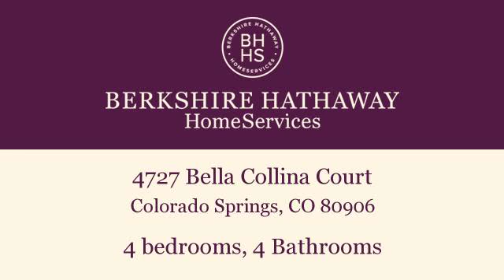Residential for sale - 4727 Bella Collina Court, Colorado Springs, CO 80906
Perfection Abounds In This Stunning Mountain Home Overlooking Twinkling City Lights. Beautiful Craftsmanship Includes Beech Floors And Cabinetry,Knotty Alder Doors And Crown Moldings. Better Than Building New This Home Is Located In One Of The Last New Build Areas In Award Winning School District 12. Enter Into A Lovely Great Room With City Views With Massive Limestone Fireplace. The Open Floor Plan Takes You To A Large Dining Area Just Off The Gourmet Kitchen. A Cooks Delight, The Kitchen Features Easy Glide Custom,Beech Cabinetry, Granite Counters, And A Cozy Eating Nook With Mountain Views. Walk Out To A Private Outdoor Living Space, The Comfortable Wrap Around Deck With Warm Fireplace To Enjoy The City And Mountain Views. A Serene Master Bedroom Also Walks Out To The Deck For Morning Coffee And Brilliant Sunrises. The 5 Piece Master Bath Has His And Hers Vanities, A Soaking Tub And Radiant Heated Floors. The Main Level Also Has A Second Bedroom With Full Bath And A Study With Mountain View. The Walk Out Lower Level Offers A Massive Game Room, Large Wet Bar With Granite Counters, A Refrigerator And Dishwasher. There Are 2 Additional Bedrooms With Ensuite Baths And A Massive Storage Area In The Lower Level. The Professionally Landscaped Yard Has A Fenced Area For Pets Plus A Half An Acre Of Flat Open Treed Area.  Features Include Extensive Use Of Granite In Baths And Kitchen, Plantation Shutters, Radiant Heat In All Baths,Hand Trowled Walls, And Surround Sound In Wall Speakers. One Of The Best Lots In Bella Collina. Immaculate! Better Than New.  A Must See Before Even Thinking About Building.

Bedrooms: 4
Bathrooms: 4 Bathrooms
Square Feet: 5055
Price: $1,200,000

For more information about this property, please contact JoAnn Gadkowski GRI CRS ABR at or . You can also text 3373274 to 67299.

04/12/2016 04:37:01 pm

Last modified: